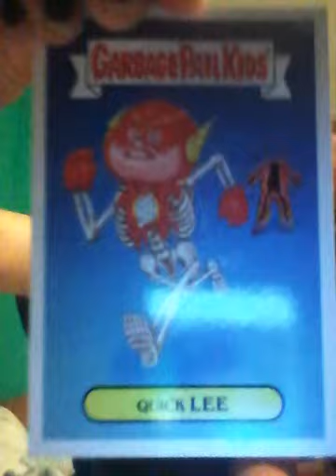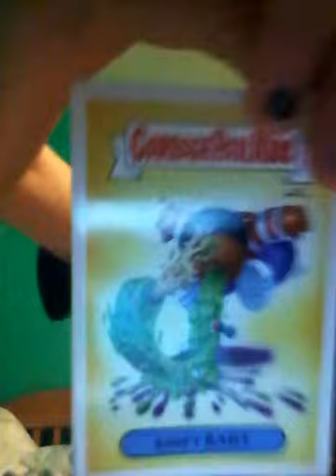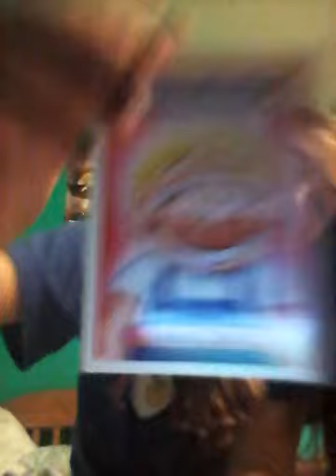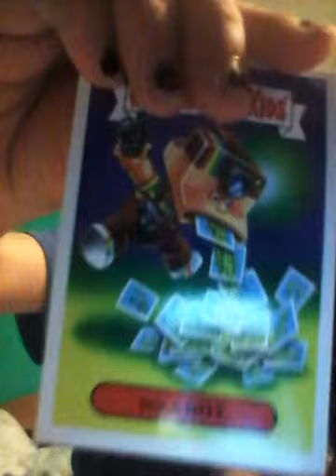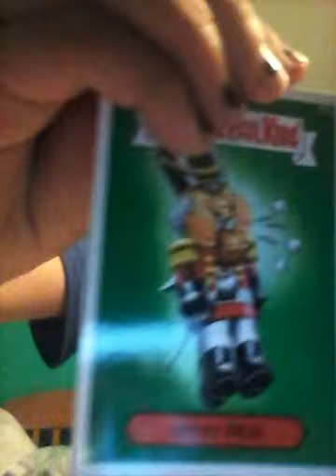My garbage pail kids.